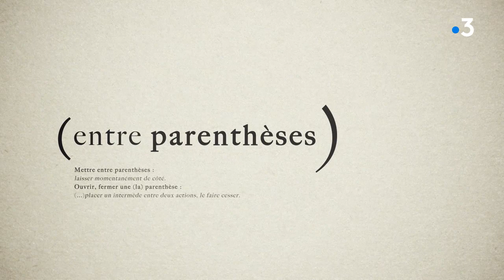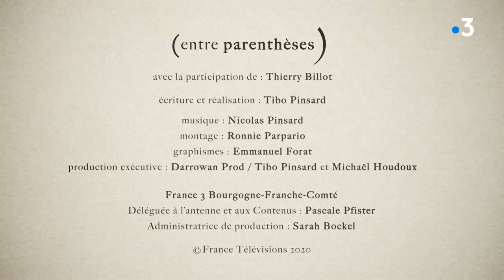Entre parenthèses : Thierry, bénévole associatif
Sur France 3 Bourgogne-Franche-Comté, la série "Entre parenthèses" raconte des vies de réinventées pendant le confinement. Dans ce cinquième épisode, Thierry, bénévole associatif redécouvre la nature. ⬇